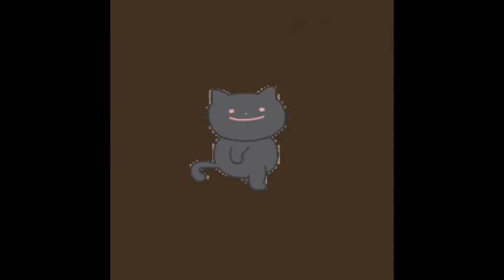🌀 MF ⁉️ DOOM 💬 Wake 👽 Up 🛸 Alone 📱 (Hydrochloric 🧪 Acid 🐲 Remix 📴 astheskylarksings 🎩)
🌀 MF ⁉️ DOOM 💬 Wake 👽 Up 🛸 Alone 📱 (Hydrochloric 🧪 Acid 🐲 Remix 📴)

Daniel Dumile July 13, 1971– October 31, 2020), best known by his stage name MF Doom or simply Doom (both stylized in all caps), was a British-American rapper and record producer. Noted for his intricate wordplay, signature metal mask, and "supervillain" stage persona, Dumile became a major figure of underground hip hop and alternative hip hop in the 2000s. After his death, Variety described him as one of the scene's "most celebrated, unpredictable and enigmatic figures".

Born in London, Dumile moved to Long Island, New York, at a young age. He began his career in 1988 as a member of KMD, performing as Zev Love X. The group disbanded in 1993 upon the death of member DJ Subroc, Dumile's brother. After a hiatus, Dumile reemerged in the late 1990s. He began performing at open mic events while wearing a metal mask resembling that of Marvel Comics supervillain Doctor Doom, who is depicted on the cover of his 1999 debut solo album Operation: Doomsday. He adopted the MF Doom persona and rarely made unmasked public appearances thereafter.

Between 2003 and 2005, Dumile released four solo albums and three collaborative albums. In addition to the critically acclaimed Mm..Food (2004) under the MF Doom moniker, he released solo albums including one under the pseudonym King Geedorah and two as Viktor Vaughn. Madvillainy (2004), recorded with producer Madlib under the name Madvillain, is often cited as Dumile's magnum opus and is regarded as a landmark album in hip hop. In 2005, Dumile released The Mouse and the Mask with producer Danger Mouse as Danger Doom.

Though he lived the majority of his life in the United States, Dumile never gained American citizenship. In 2010, he was denied reentry after returning from an international tour for his sixth and final solo album, Born Like This (2009). He relocated to London and, in his final years, worked mostly in collaboration with other artists, releasing albums with Jneiro Jarel (as JJ Doom), Bishop Nehru (NehruvianDoom), and Czarface (Czarface Meets Metal Face and the posthumous Super What?).

Taurus: May 14 - Jun 19 (37 days)

Gemini: Jun 20 - Jul 20 (31 days)

Cancer: Jul 21- Aug 9 (20 days)

Leo: Aug 10 - Sep 15 (37 days)

Virgo: Sep 16 - Oct 30 (45 days)

Libra: Oct 31 - Nov 22 (23 days)

Scorpio: Nov 23 - Nov 29 (7 days)

Ophiuchus: Nov 30 - Dec 17 (18 days)

Sagittarius: Dec 18 - Jan 19 (32 days)

Capricorn: Jan 20 - Feb 15 (28 days)

Aquarius: Feb 16 - March 11 (24 days)